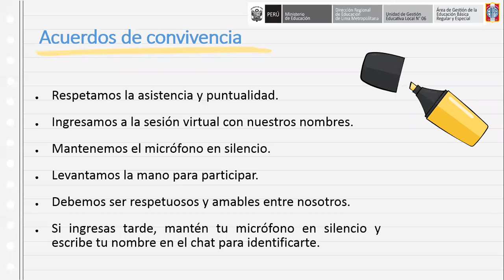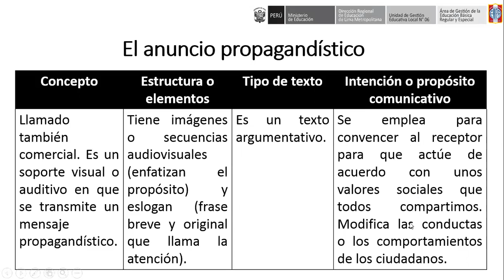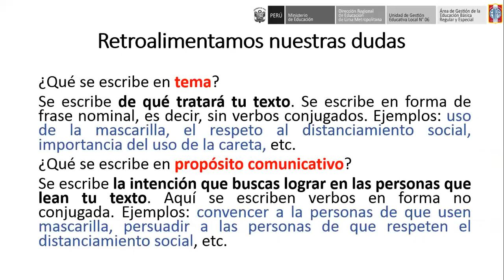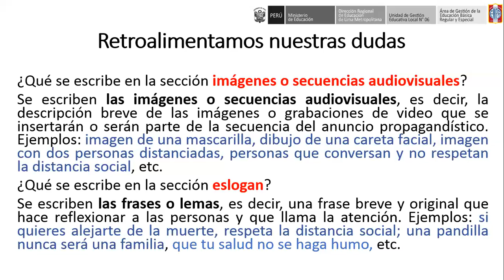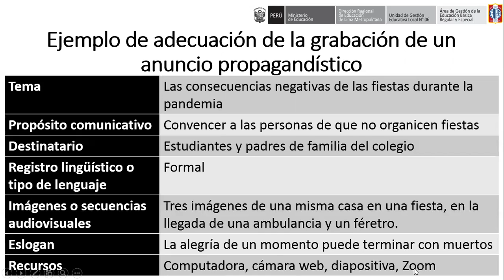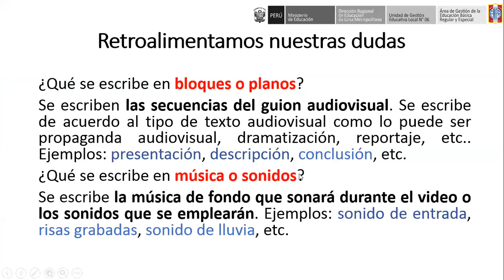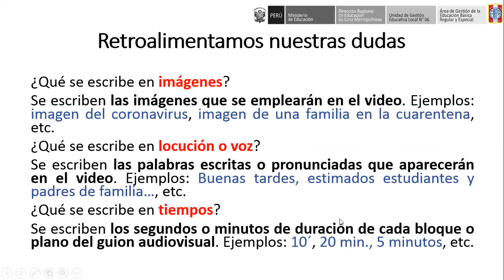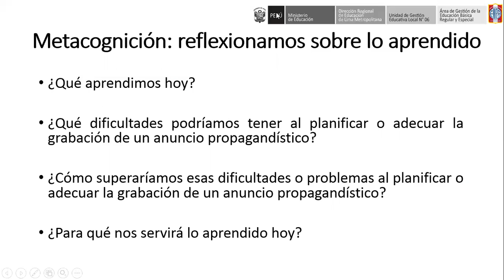Videoclase "Adecuamos nuestra grabación de un anuncio propagandístico"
Equipo JADE
Jackelin Arellano Romero
Jeancarlo García Guadalupe